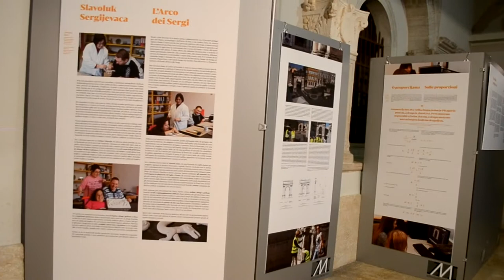Dani antike – Pula Superiorvm 2017 /Aftermovie/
Izložbom Sergiis in honorem - Sergijevcima u čast, sinoć je na Forumu i lođi gradske vijećnice u Puli otvoreno 16. izdanje Pula Superiorum - Dana antike.Pula Superiorum, stilizirano i kao 'Pula Superiorvm', festival je čiji je cilj Puljanima i svim njihovim gostima približiti bogatu antičku povijest najvećeg istarskog grada.

Audio: Andrea Bocelli - Nelle Tue Mani (Now We Are Free) from ‘Gladiator'